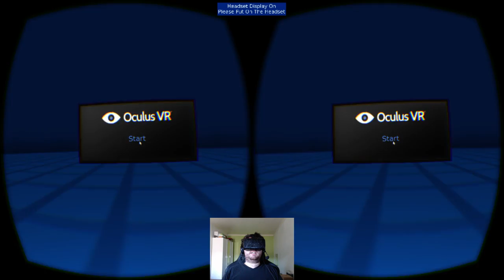Oculuxing | Scène de test/calibrage et premiers retours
Hello!
Aujourd'hui, première vidéo avec l'Oculus Rift DK2 sur la tête : je vous propose de découvrir rapidement la scène de test et de calibrage qui est incluse avec le soft de configuration de l'Oculus. C'est le 1er truc que vous devrez utiliser pour tester l'Oculus et donc le premier truc que vous verrez à travers ses lentilles ! Et rien que là, on sent qu'on rentre dans un truc énorme !

J'en profite aussi pour vous donner rapidement mes premiers retours après avoir testé des choses avec ce magnifique bidule pendant plus de 2h.